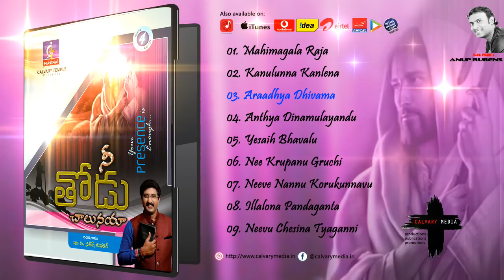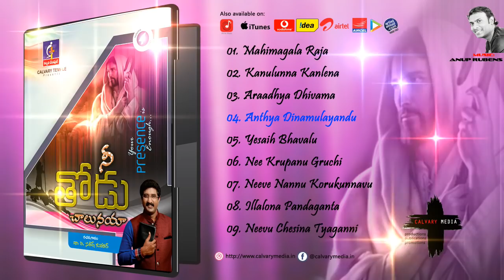Nee Thodu Chalunaya (నీ తోడు చాలునయా ) Album - JukeBox | Calvary Temple Songs | Dr.P. Satish Kumar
00:01 Mahimagala Rajaa ( మహిమగల రాజా )
05:07 Kanulunna Kaanaleni ( కనులున్నా కానలేని )
11:42 Aaraadhya Dhaivamaa ( ఆరాధ్య దైవమా )
18:08 Anthya Dinamulayandhu ( అంత్య దినములయందు )
23:50 Yesayya Nee Bhavaaalu ( యేసయ్య నీ భావాలు )
29:25 Nee Krupanu Gurchi ( నీ కృపను గూర్చి )
34:23 Neeve Nannu Korukunnavu ( నీవే నన్ను కోరుకున్నావు )
39:46 Illalona Pandaganta ( ఇళ్లలోన పండగంట )
45:10 Neevu Chesina Tyagaanni ( నీవు చేసిన త్యాగాన్ని )

There are many Wonderful Albums released by Calvary Temple so far. 1. Nee Prema Chalunaya
2. Thalachukunte Chaalunaya    3. Nee Krupa Chaalunaya    4. Nee Thodu Chalunaya    5. Neevunte Chaalunaya    6. Ninne Nammukunnanaya    7. Nee Snehame Chaalunaya    8. Nee Chitthame Chaalunaya   9. Nee Maate Chalunaya    10. Nee Aadharane Chaalunaya    11. Nee Manase Chaalunaya    12. Nee Bhandhame Chaalunaya   13. Ninne Sevinthunayya   14. Nichintha Neechentha
 15. Yesutho Budi Budi Adugulu (Children's Album).